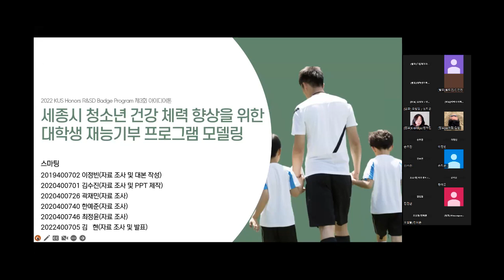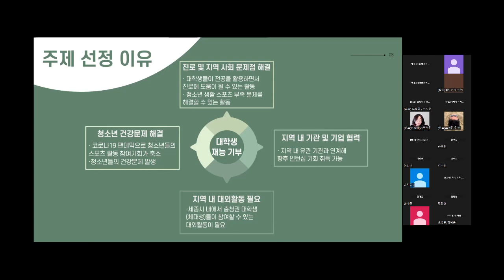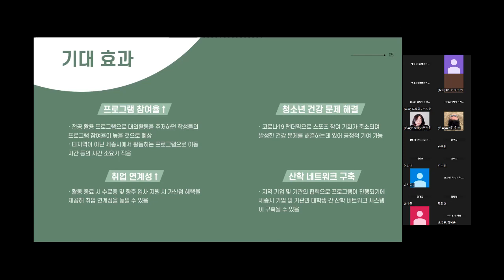[2022KUS Honors아이디어톤] 18팀 스마팅